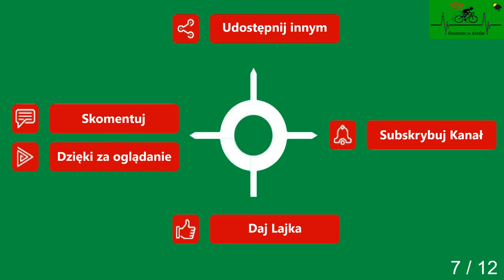Wicimice Płoty Wyszogóra Droga powiatowa cz. 7 wiosna